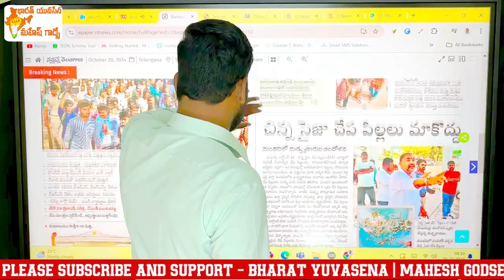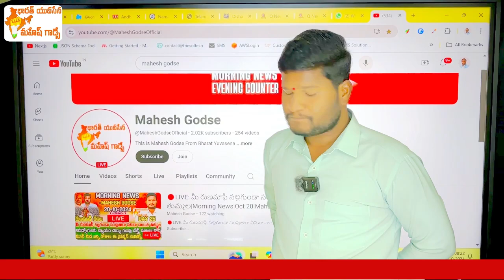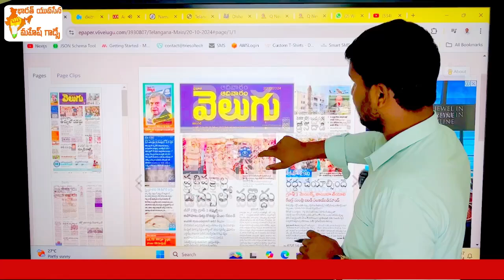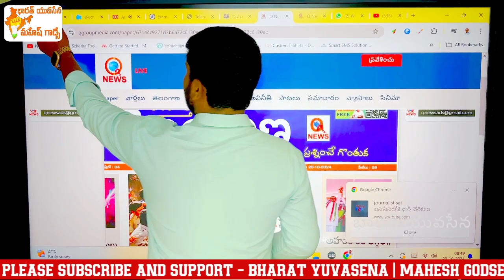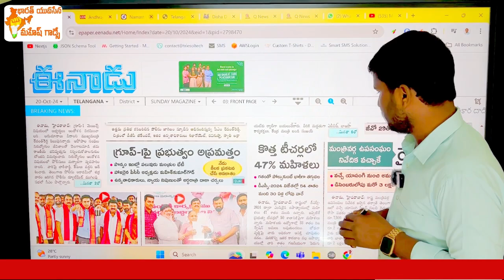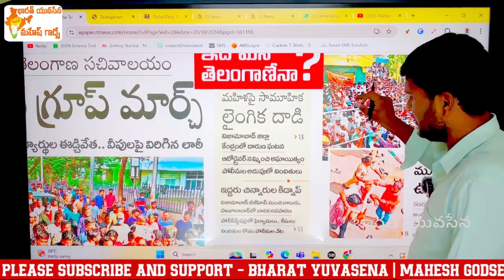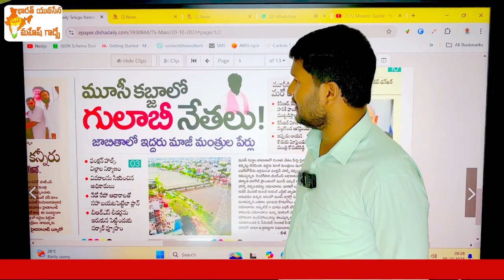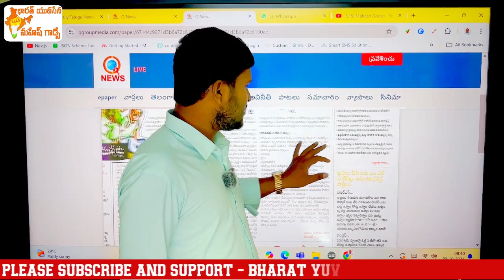నిరుద్యోగులకు న్యాయం చెయ్యి గుంపు మేస్త్రీ మాటలు వొద్దు | Bharat Yuvasena